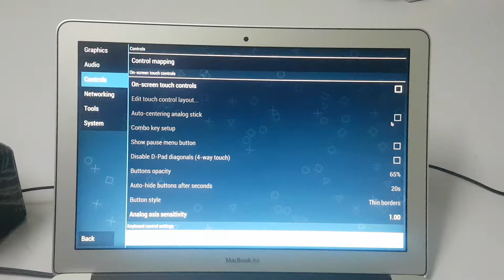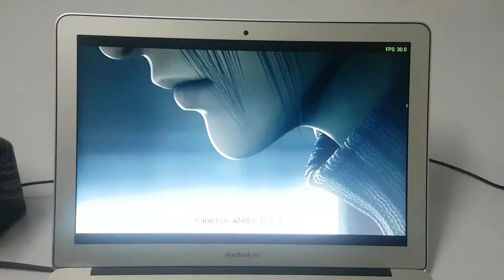MACBOOK AIR 2017 GAMING - Final Fantasy 7 Game PSP Emulator Performance Test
Testing Performance Final Fantasy 7 in macbook air 2017 in PSP Emulator (PPSSPP)

Hope you guys find this video useful